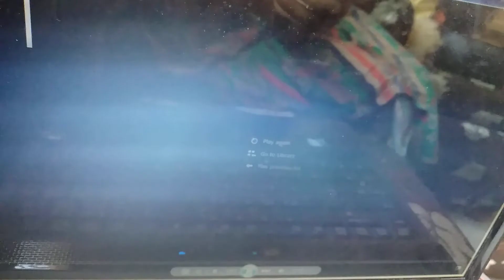Amader Golpo starring Diya,DebaratiSinhaSeal,Arpan and Arindam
Watch Amader Golpo now

A film based on the life of people belonging to the high society